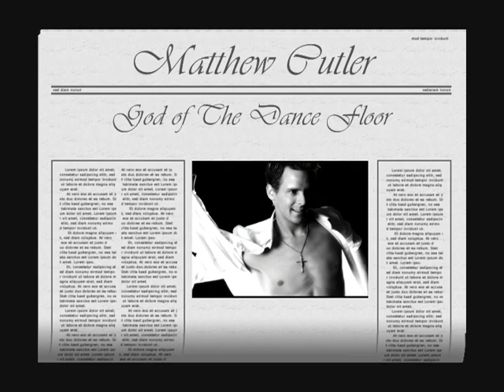A tribute to the Professional Dancer Matthew Cutler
Video Montage with Picts and video clips